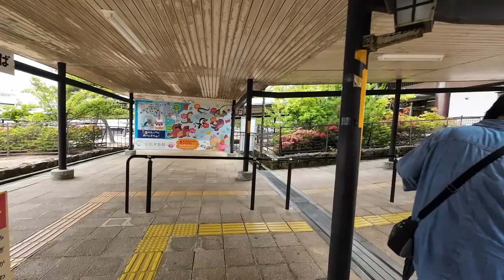【Japan Ferry】JR West Miyajima Ferry from Miyajimaguchi to Miyajima pier.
Miyajima (宮島町, Miyajima-chō) was a town located on the island of Itsukushima in Saeki District, Hiroshima Prefecture, Japan.
As of 2019, the town had an estimated population of 1,564 and a density of 51.46 persons per km2. The total area was 30.39 km2.
On November 3, 2005, Miyajima, along with the town of Ōno (also from Saeki District), was merged into the expanded city of Hatsukaichi.

Itsukushima (厳島) is an island in the western part of the Inland Sea of Japan, located in the northwest of Hiroshima Bay. It is popularly known as Miyajima (宮島), which in Japanese means "Shrine Island". The island is one of Hayashi Gahō's Three Views of Japan specified in 1643. Itsukushima is part of the city of Hatsukaichi in Hiroshima Prefecture. The island was part of the former town of Miyajima before the 2005 merger with Hatsukaichi.